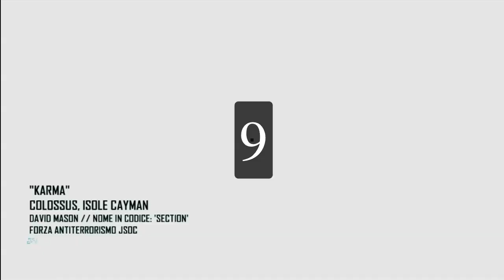I 10 migliori giochi del 2012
Giochi non in classifica ma degni di nota: Bordelands 2, Hitman, mass effect 3, Darksiders 2, Ghost Recon, Super mario U, Diablo III, NBA 2K13